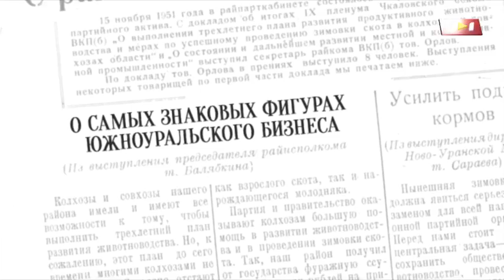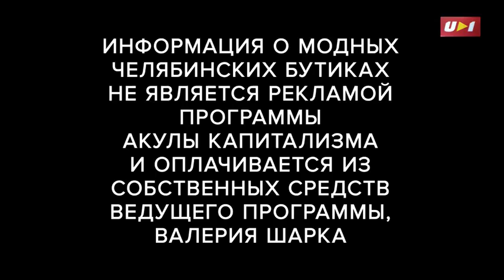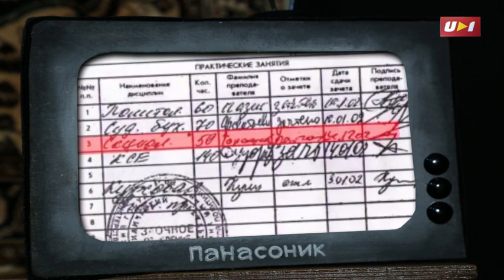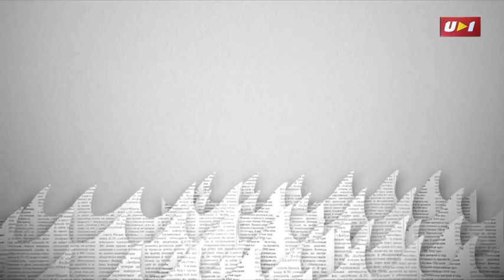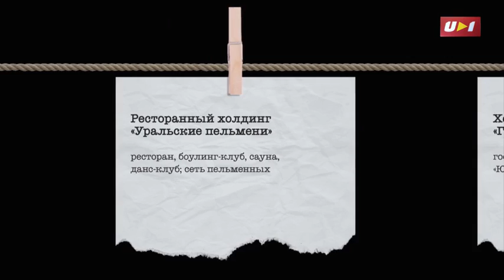АКУЛЫ КАПИТАЛИЗМА: ДМИТРИЙ ЕРЁМИН: МОЛОЧНЫЕ РЕКИ, ОТЕЛЬНЫЕ БЕРЕГА. ЧАСТЬ 2-Я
Дмитрий Ерёмин – типичный представитель поколения «детей перестройки». Первая запись в трудовой книжке – и сразу «директор»! А дальше...

Ural1.ru - первое в Челябинске интернет-телевидение.